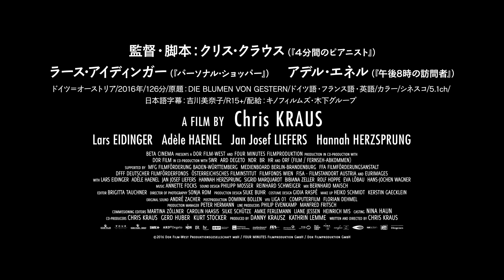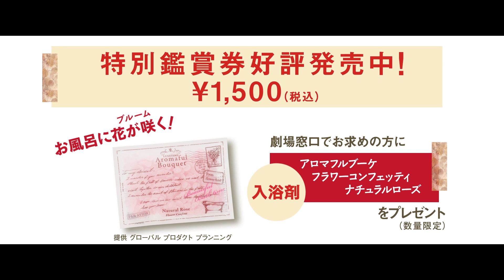ナチス映画の歴史が変わる!? エポック・メイキングな愛の物語が誕生！『ブルーム・オブ・イエスタディ』予告編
ナチスの戦犯を祖父に持ち、ホロコーストの研究に人生を捧げるトトと、ナチスの犠牲者となった祖母を持ち、やはりホロコーストの研究に青春を捧げるザジ、破天荒な展開のその先に、すべての人間に、どんな傷でも癒せる素晴らしい力があることを気付かせてくれる勇気の物語。『ブルーム・オブ・イエスタディ』予告編。

‹ストーリー›
　ナチスの戦犯を祖父に持つ男と、ユダヤ人女性が恋におちたら・・・
時は、現代。ナチスの戦犯を祖父に持ち、家族の罪と向き合うためにホロコーストの研究に人生を捧げる研究者のトト。そして、ナチスの犠牲者となったユダヤ人の祖母を持ち、親族の無念を晴らすために、やはりホロコーストの研究に青春を捧げるインターンのザジ。スタート地点は真逆だが、同じ目標のためにアウシュヴィッツ会議を企画することになった2人。人付き合いが苦手なトトは、フランスからやってきた“今どきの若い女性”のザジに激しく反発するが、彼女の型破りなユーモアにいつの間にか生きる力をもらう。やがて2人は、自分にない何かを求め合うように強く惹かれていく。だが、実は2人の出会いは、偶然ではなかった。ドイツ、ウィーン、ラトビアへと過去を追いかける旅路の途中で、ザジが隠していた“事実”が明かされる・・・。

出演：ラース・アイディンガー、アデル・エネル、ヤン・ヨーゼフ・リーファース、ハンナー・ヘルツシュプルング
監督・脚本・プロデューサー：クリス・クラウス
撮影監督：ソニア・ロム
美術：ジルク・ビューア
衣装：ジョイア・ラスペー
ドイツ＝オーストリア/2016年/126分/原題：DIE BLUMEN VON GESTERN/ドイツ語・フランス語・英語/カラー/シネスコ/5.1ch/日本語字幕：吉川美奈子/R15+
配給：キノフィルムズ・木下グループ
（c）2016 Dor Film-West Produktionsgesellschaft mbH / FOUR MINUTES Filmproduktion GmbH / Dor Filmproduktion GmbH

☆最新 邦画予告編をCHECK!
☆最新 アジア映画予告編をCHECK!